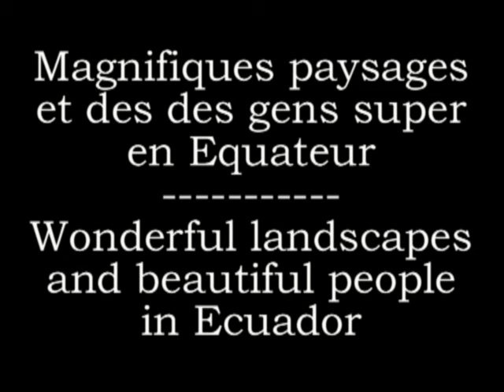Csodálatos Ecuadori tájképek és gyönyörű emberek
Superbe expérience d'un voyage en Équateur que je souhaite partager avec vous grâce à ces petits films que j'ai fait sur place... J'espère que vous aimerez!
Great experience of a wonderful trip to Ecuador, that I would like to share with you through these short movies, I hope you'll enjoy them!
Nagy élmény egy csodálatos Ecuadori utazásrol amit szeretnék megosztani veletek ezeken a rövid filmeken... Remélem élvezni fogjátok őket!